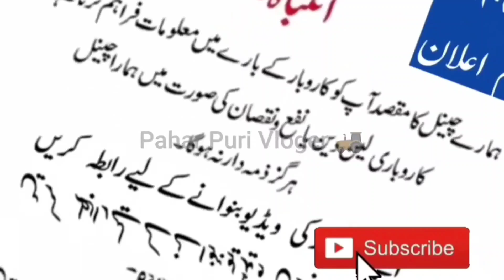Used Tractor Turck Fiat 640 Model 1978 For Sale | Turck Fiat 640 & Italian Fiat 640 Band tractor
The objective of my channel is to produce the Videos must be much more effective at covering certain topics beautiful places around the globe. It would take hundreds of words to explain with my camera shoot. Just like professional bloggers, My channel will be the helpful to my subscribers to understand gravity of the matter and ground reality.Used Imported MF 135 Total genuine Tractor Model 1976 For Sale | Old Model MF 135 For Sale in Pakistan.rabta no.03143050953 demand 3500000.Used Tractors For Sale |Tuck Fiat 640 Genuine Model 1978 |Fiat 480 Model 1976 Single Liver For Sale.Used Tractor Turck Fiat 640 Model 1978 For Sale | Turck Fiat 640 & Italian Fiat 640 Band tractor For Sale in Punjab Pakistan.